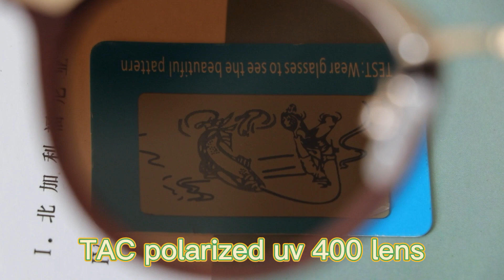Classic wooden round shape frame gold colored metal legs unisex aviators sunglasses-ESML108RO#5